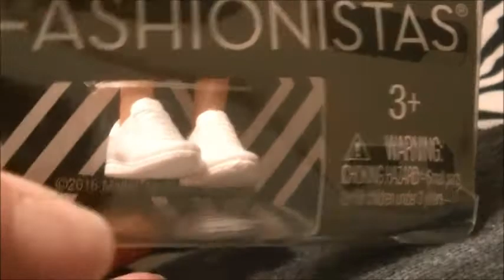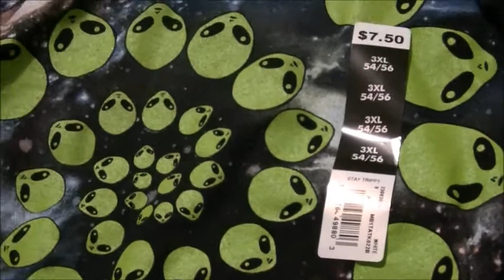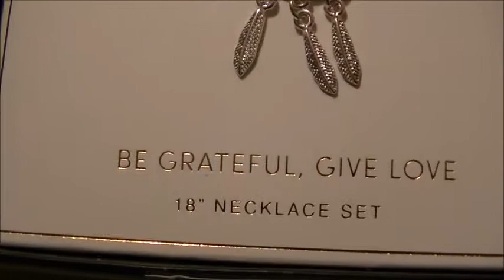Let Me Tell You About Some Things SSBBW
N Nicole
Del Rio,TN
     37727